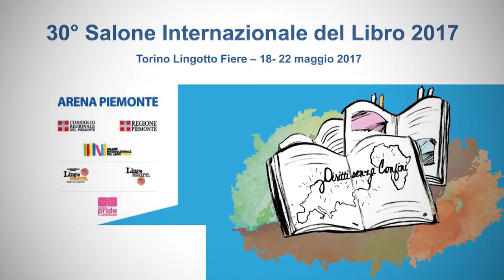"La libertà di indossare il velo e il divieto di discriminazione"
“La libertà religiosa e di esposizione dei simboli coinvolge direttamente il tema della laicità della società e delle istituzioni. La laicità può avere due approcci, garantire il pluralismo o applicare divieti. Io sono per garantire il pluralismo perché stempera le tensioni nella nostra società”. Con queste riflessioni la docente dell’Università di Torino, Elisabetta Palici di Suni, ha aperto sabato 20 maggio l’incontro “La libertà di indossare il velo e il divieto di discriminazione”, promosso dal Difensore Civico della Regione Augusto Fierro. “Un incontro per far emergere il tema dei diritti nella complessa sfera della libertà religiosa” ha spiegato la presidente della Consulta Elette del Consiglio regionale, che ha anche analizzato l’impegno della Consulta sul tema delle discriminazioni.